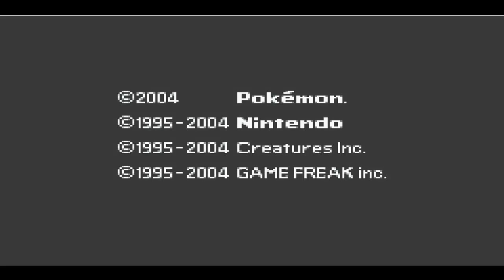Lets Play Pokemon Infernorot Part 43 - Der schwerste Pokemon Fight [Finale]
Boah Leute das große Finale steht an und uns erwartet mit unserem Rivalen der wohl mit Abstand schwerste Gegner den ich bisher in einem Pokemon Spiel erlebt habe.
Ich hoffe euch hat das Game gefallen.
Danke fürs zuschaun und wir sehn uns bei einem neuen Lets Play wieder.